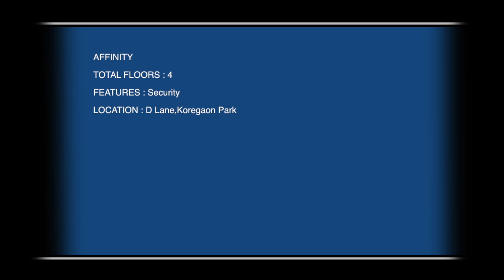Affinity Apartment - Pune